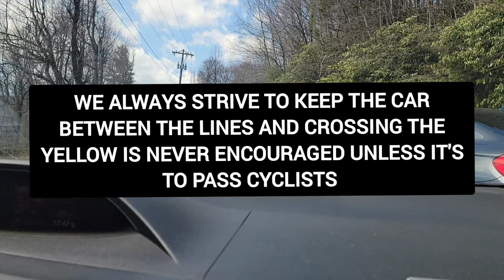DONT BE THIS TYPE OF TOUGE DRIVER